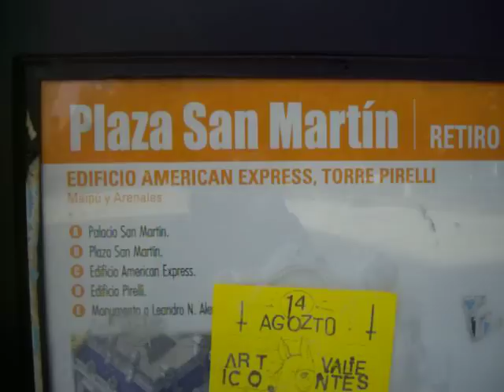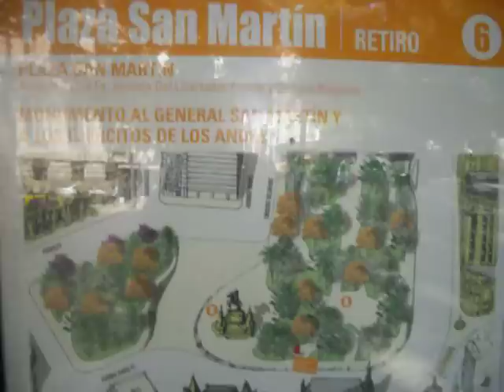PLAZA SAN MARTIN - BUENOS AIRES - ARGENTINA - PLAZA GENERAL SAN MARTIN - BARRIO RETIRO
- Plaza San Martin, Buenos Aires, barrio Retiro, Argentina.

La Plaza General San Martin data de principios del siglo XIX. En su extensa superficie hay tipas, gomeros, magnolias, ceibos y --curiosamente-- sequoias; entre los árboles se encuentran distintas monumentos: al General San Martín, al Regimiento de Granaderos, a los caídos en la guerra de Malvinas; y esculturas, como La Duda, un grupo escultórico de Charles Cordier.